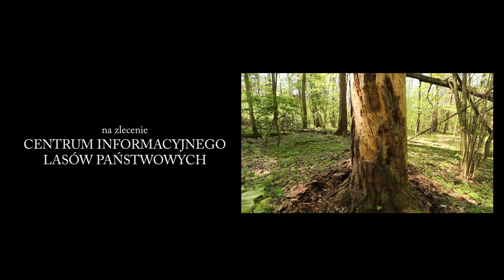The extraordinary world of beetles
Beetles are one of the most numerous orders of insects.
They come in all shapes and sizes. They inhabit a variety of habitats.
They are found both in the soil and in the crowns of trees. They lead a day or night lifestyle, usually remaining hidden, so that in nature we see only a small fraction of the entire variety of species of beetles.

Director Sławomir Skupiński
Screenplay and commentary Jacek Kurzawa
Producer: Forest Film Studio, Polish State Forests
Year of production 2017
Time 49:16